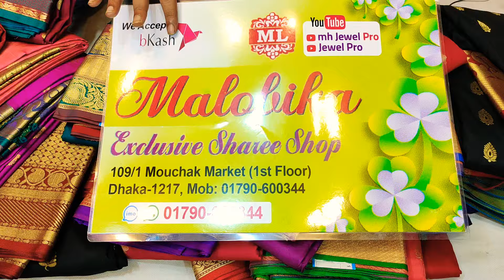Big discount offer wow kanjiboron katan saree collection only 1000 tk unlimited #01790600344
Mouchak market
Malobika saree
imo whatsapp

Mouchak market
Malobika saree
imo whatsapp

Mouchak market
Malobika saree
imo whatsapp

Mouchak market
Malobika saree
imo whatsapp